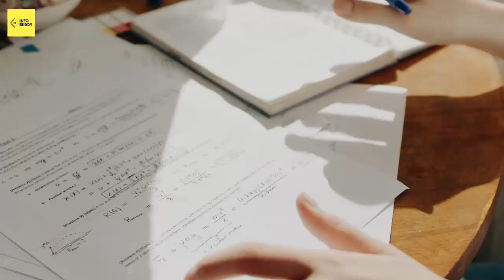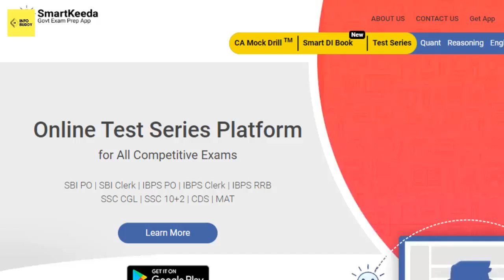Smartkeeda Coupon code 2024 for Maximum Discount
Use coupon code MAX on Smartkeeda. Thank you!

📚 Smartkeeda Current Affairs
💸 Smartkeeda Coupon Code
📝 Smartkeeda Mockdrill Current Affairs Review
🧠 Smartkeeda Critical Reasoning
🎟️ Smartkeeda Mock Test Coupon Code
🔍 Smartkeeda Test Series Review
⚙️ Smartkeeda Mock Drill
🧪 Smartkeeda Mock Test
🚀 Smartkeeda Speed Drill
💼 Smartkeeda Coupon Code 2024
🌟 Smartkeeda Meritshine
📊 Smartkeeda CA Mock Drill Review
📈 Smartkeeda Mock Test Review
📝 Smartkeeda Mockdrill Current Affairs